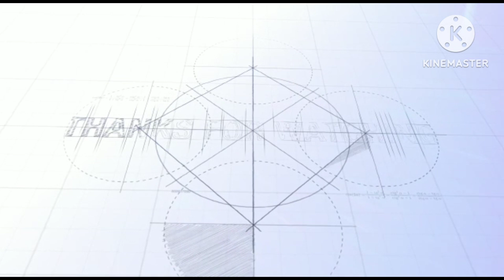गांव की लड़कियों के जीवन में नाला साफ करना 😥 , गोबर, झाडू और बर्तन ही लिखा है 🙏@divyahunarinvillage